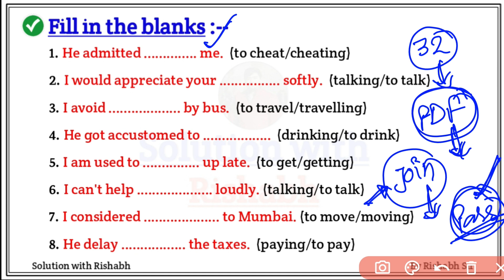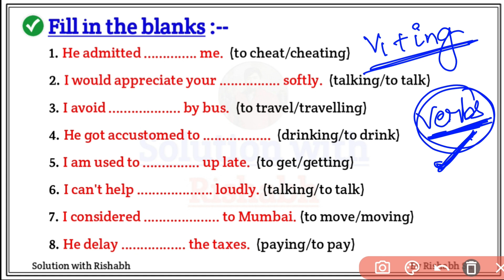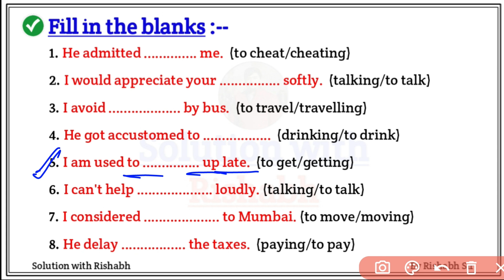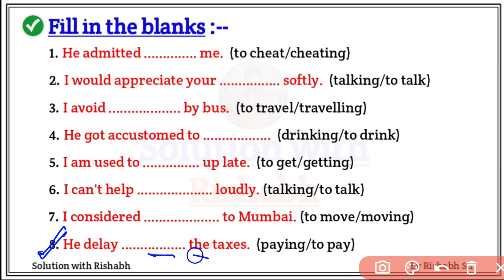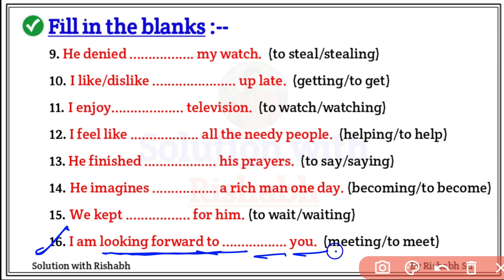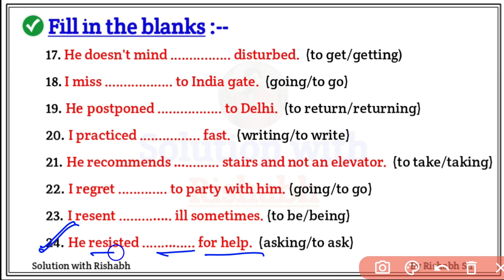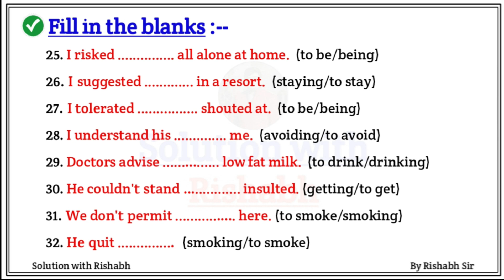Fill in the blanks with correct form of verbs | Choose the correct form of verbs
Covered Topic-
1. Fill in the blanks with correct form of verbs
2. Choose the correct form of verbs
3. Fill in the blanks
4. Fill in blanks with correct form of verb
5. fill in the blanks using correct form of verbs
6. fill in the blanks with right form of verbs
7. fill in the blanks with suitable verbs
8.  fill in the blanks with appropriate verbs
9. fill in the blanks with correct form of verb given in the bracket
10.  fill in the blanks English Grammar
11. fill in the blanks for all competitive exams
solutionwithrishabh

🇮🇳 Jai hind 🇮🇳

 solutionwithrishabh